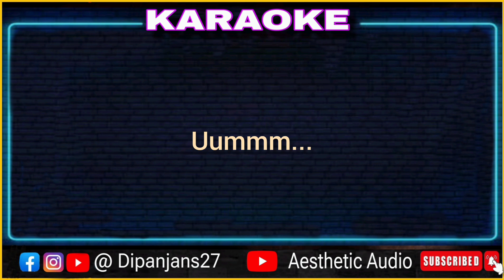Aakasheo Alpo Neel karaoke ( আকাশেও অল্প নীল কারাওকে) arijit sing